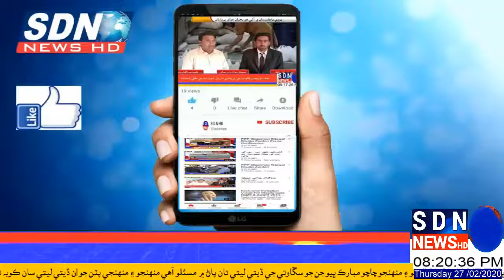PROGRAM "REPORTER TIME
خانپورمھر  ۾ مستحق عورتن لاءِ آيل وظيفي واري قسط مان غيرقانوني ڪٽوتي، مستحق عورتن جو ايجنٽ مافيائن توڙي فرنچائیز مالڪن خلاف احتجاج،